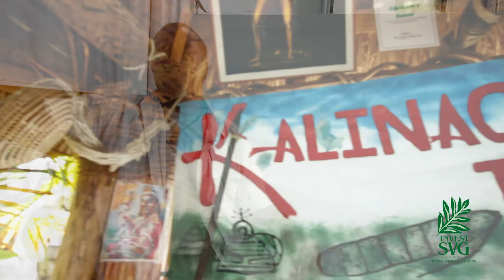Entrepreneurs of SVG: Augustine 'Sardo' Sutherland - Sardo SCS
Founder of Sardo SCS (which specializes in essential oil production and hair/scalp care) Augustine 'Sardo' Sutherland speaks with Invest SVG about setting up his business, the challenges and successes he has experienced along the way, and his goals for further development...